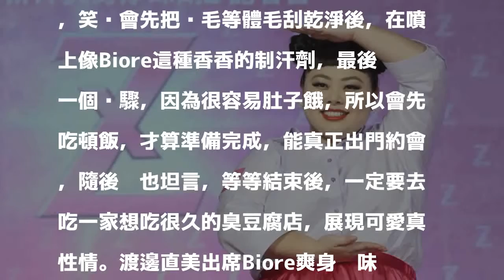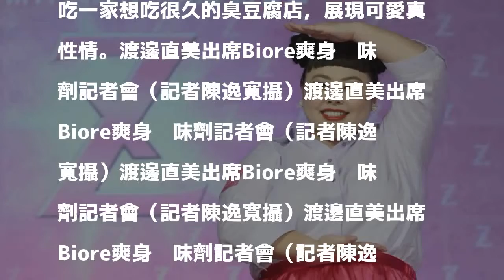（影音）渡邊直美台灣國語喊「老蘇」 約會3步驟跟人好不同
發表評論評論如下。